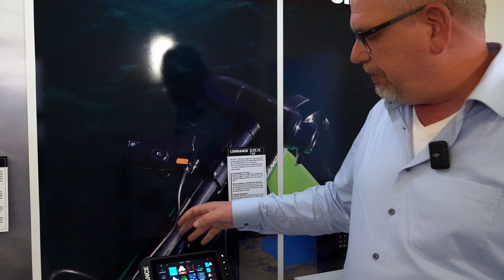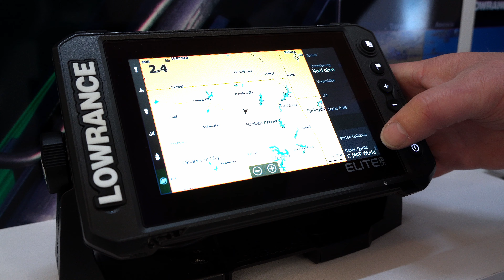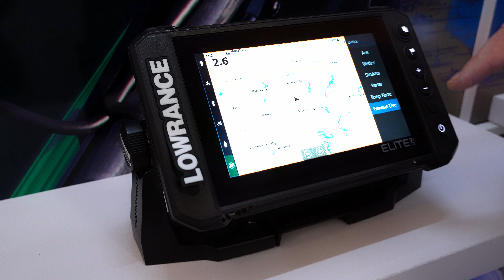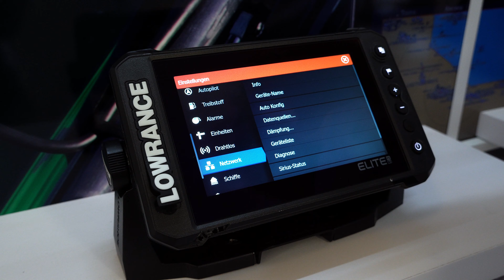Genesis Live - Gewässer selbst kartografieren | Echolotzentrum.de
In diesem Video zeigt Ralf Scheipers, wie man mithilfe Genesis Live ein Gewässer eigenständig kartografieren kann. Ralf erklärt detailliert die Funktionen von Genesis Live und gibt praktische Tipps, wie man die präzisesten Karten erstellt. Egal, ob Sie ein Angler sind, der Fischgründe aufspüren möchte, oder einfach nur Ihr lokales Gewässer besser verstehen wollen – dieses Video bietet wertvolle Einblicke und Anleitungen für alle, die an Gewässerkartierung interessiert sind.

Fragen? Beratung? Sie haben 3 Möglichkeiten:
2. Besuchen Sie unseren riesigen Showroom in der Nähe von Paderborn

Das Echolotzentrum ist offizieller autorisierter Fachhändler für Lowrance, Simrad, Humminbird, Garmin, Raymarine und bezieht die Geräte ausschließlich über deutsche Vertriebswege.